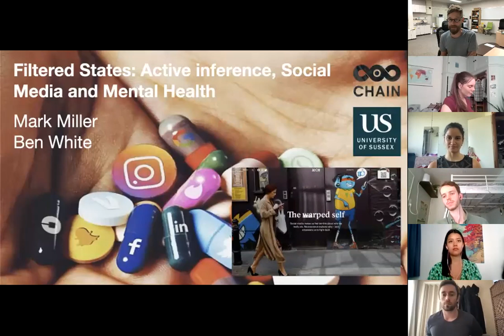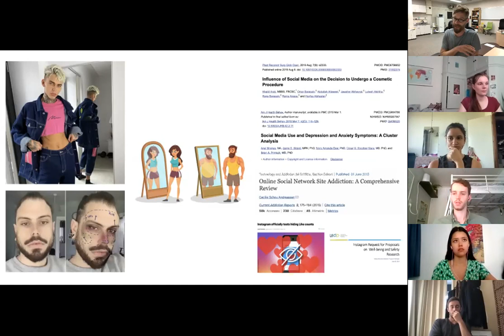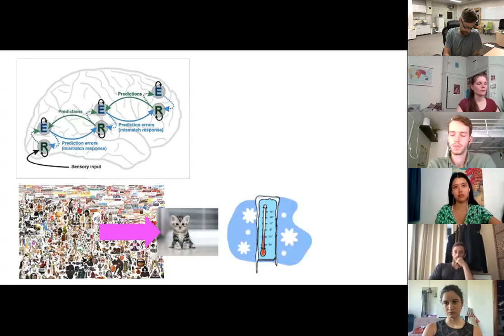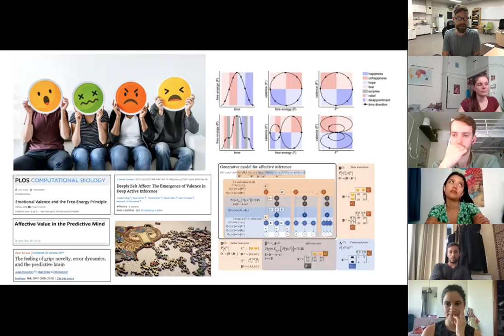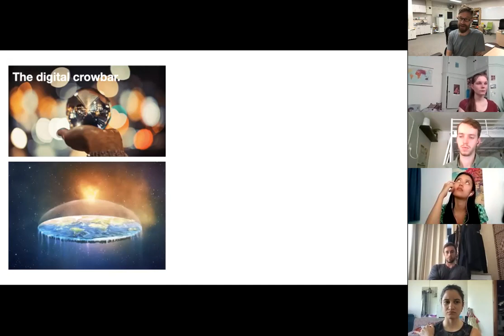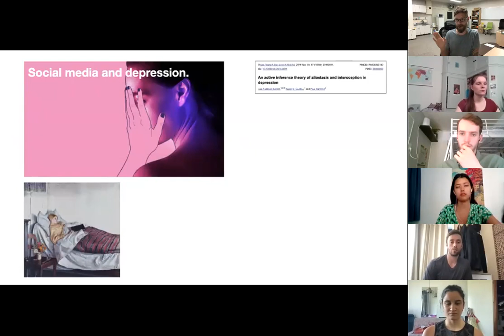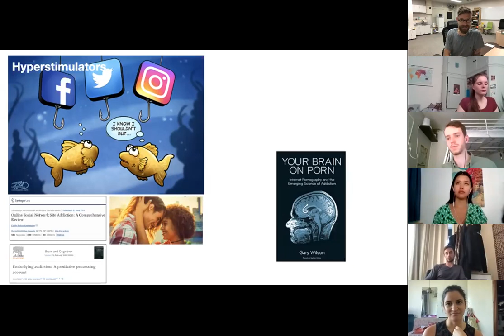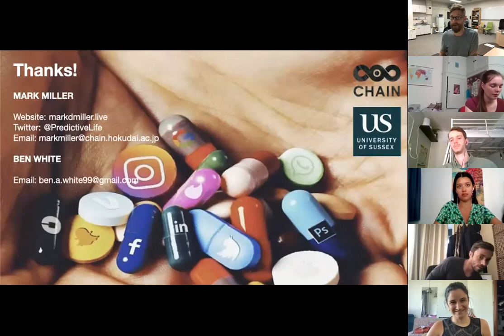Filtered States: Active Inference, Social Media and Mental Health